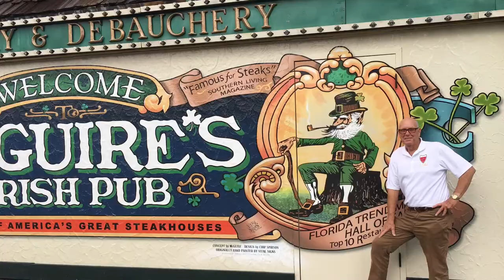There Ain't No Mussels in Apalachicola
4 adventurers  flying different airplanes over Florida in a desperate attempt to locate an elusive restaurant famous for oysters in the backwater bayous of 'ol' Florida. This is the 1 minute "teaser" for the upcoming film version produced by Gedunk Studios.